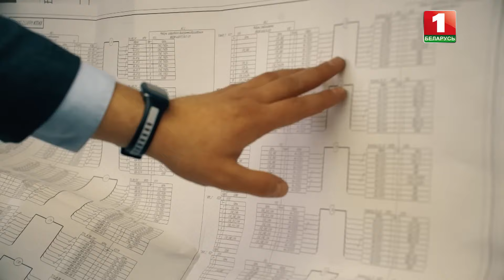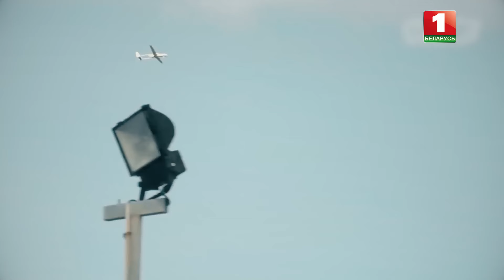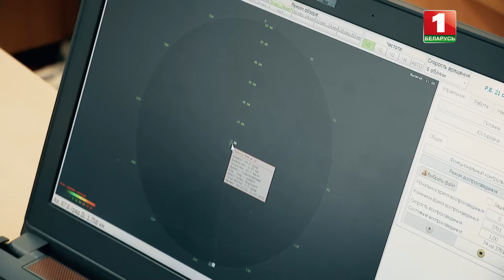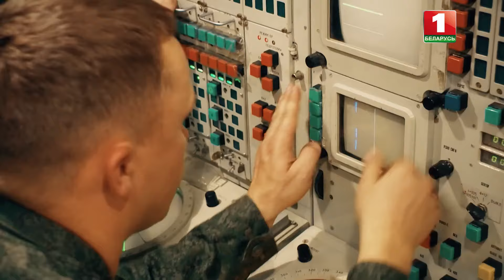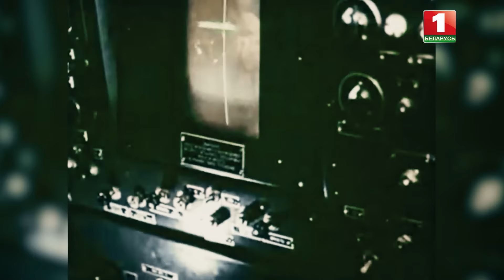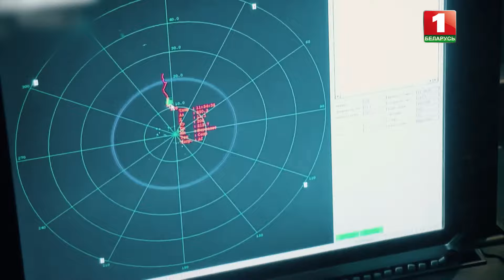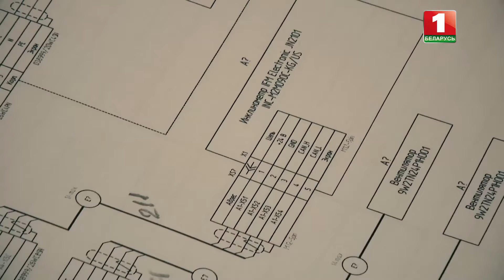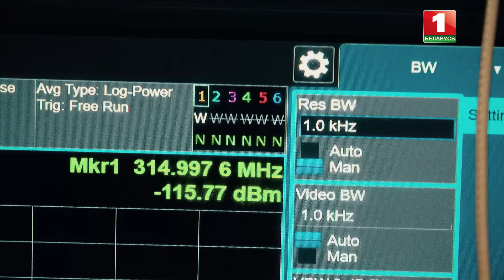Как создавали первую белорусскую РЛС. РОСА - стелющаяся по земле Проект "Дело жизни" "Беларусь 1"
Невидимые защитники мониторят белорусское небо, но так было не всегда.

Очень беспокоили события, происходящих на западных рубежах. В год случалось до 18-20 нарушений госграницы.

21 век принёс новые технологии – миниатюрные малозаметные дроны, способные вести разведку местности в тылу противника. Или беспилотники-камикадзе, готовые незаметно для систем ПВО атаковать с воздуха даже самые охраняемые объекты.

В каждом вооруженном конфликте, он постоянно характеризовался тем, что количество средств воздушного нападения постоянно увеличивалось. А применения высокоточного оружия увеличилось в разы.

Беларусь никогда не имела отрасли создания систем радиолокационных станций. Но время вынудило страну создать свои комплексы РЛС.

Обнаруживать теми средствами было очень сложно маловысотные, малоразмерные, малоскоростные воздушные цели.  Поэтому и родилось тогда тактико-техническое задание на изготовление именно РЛС «Роса»,

Как с нуля создавался самый инновационный радиолокационный комплекс конструкторского бюро «Радар» – очередная серия проекта «Дело жизни».

Автор сценария: Владимир Королёв
Режиссёр: Олег Долгополов
Операторы: Тимофей Гамзунов, Анатолий Долотовский,
Оператор дрона: Николай Юзефович

Спикеры:
Игорь НАСИБЯНЦ - заместитель директора по радиолокации ОАО «КБ «Радар»
Сергей БОЛАШЕНКО - начальник сектора эксплуатации и сопровождения средств радиолокации маловысотного поля ОАО «КБ Радар»
Александр ВОРОБЬЁВ - начальник радиотехнических войск ВВС и войск ПВО Вооружённых Сил Беларуси

К началу разработки радиолокационной станции "Роса" в мире существовали всевозможные радиолокационные комплексы. Но инженеры и конструкторы должны были не повторить аналоги прошлых лет, а улучшить технические характеристики. Впрочем, нельзя сказать, что создание первой отечественной радиолокационной станции проходило легко. Разработав первый опытный образец, конструкторы понимают: машина сырая и требует серьезных доработок. Это подтверждали и военные.

Работа сопровождалась рядом определенных трудностей, говорит  начальник радиотехнических войск ВВС и войск ПВО Вооруженных Сил Беларуси Александр Воробьев.

Этими вопросами в Республике Беларусь никто не занимался. В 2011 году они приступили к государственным испытаниям. В рамках испытаний было разработано и рекомендовано "КБ Радар" выполнить 42 рекомендации, которые позволили еще более совершенствовать данный образец.

Главная проблема, с которой столкнулись конструкторы, - низкая надежность системы охлаждения. Когда кондиционер ломался, машина попросту перегревалась и отключалась. На языке разработчиков это называется уйти в защиту.

Антенная система была изготовлена в виде замкнутого пространства с радиопрозрачным куполом, который охлаждался высокопроизводительным мощным кондиционером, рассказывает начальник сектора эксплуатации и сопровождения средств радиолокации маловысотного поля ОАО "КБ Радар" Сергей Болашенко. "По результатам испытаний обнаружено было, что это самая ненадежная система в этом изделии.  Поэтому конструкторы долго думали, каким образом изменить конструкцию так, чтобы приемо-передающие модули не перегревались и не уходили в защиту", - отметил он.

Но помимо перегрева у военных еще 4 десятка требований, которые нуждались в изменениях и доработках. РЛС, отвечающие за безопасность воздушного пространства в стране, должны быть передовыми, а значит работать бесперебойно как часы. О болезнях прошлых радиолокационных станций красочно рассказывали сами военные. И новая техника должна была устранить эти недостатки. Перепробовав различные аналоги и образцы системы охлаждения, разработчики "Росы" оказались в тупике. И тогда конструкторам и инженерам пришлось отказаться от самого ненадежного элемента. На тот момент ни одна РЛС мира не использовала подобную технологию.

Все доработки основывались на практической эксплуатации первого опытного образца, вспоминает Александр Воробьев.  "В рамках эксплуатации мы поняли: для того чтобы обеспечить круглосуточную работу, необходимо исключить ряд элементов. А исключение ряда элементов привело к тому, что мы в итоге приняли решение и отказались от системы вращения. А на данном образце было принято решение использовать электронное сканирование луча, что является инновационным развитием и определенным шагом вперед", - уверен он.

Сергей Болашенко отметил, что работа велась в течение более двух лет. В результате был исключен этот кондиционер, были переработаны полностью антенный каркас, блоки приемопередатчиков, которые охлаждаются уже атмосферным воздухом.

Поначалу отказаться от одного из главных элементов РЛС было немыслимо, но вскоре стало понятно, что данная технология и стала революционным шагом на пути создания станции.

Тогда разработчики принимаются за создание мобильной версии РЛС. Для этого нужно было построить механизм, который оперативно разворачивал комплекс и еще быстрее складывал для быстрого переезда. После рассчитать массу, габариты, исходя из этих данных, подобрать шасси, то есть выбрать автомобиль.